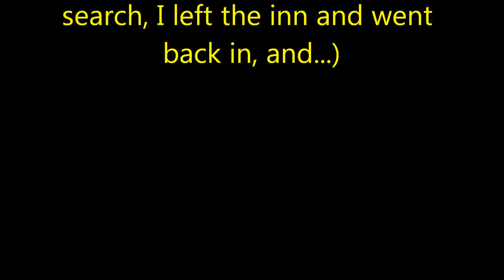Let's Play Pillars of Eternity: The White March - Part 2 (Blind), Part 54: A Return to Court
(Part 1 of 2) Featuring the return of Kana (and getting reacquainted with his chants), as well as Captain Emery. Also, there's an angry mob at Caed Nua!

Pillars of Eternity: The White March is a property of Obsidian Entertainment and Paradox Interactive. Thank you and have a Glamfellen day.  :)